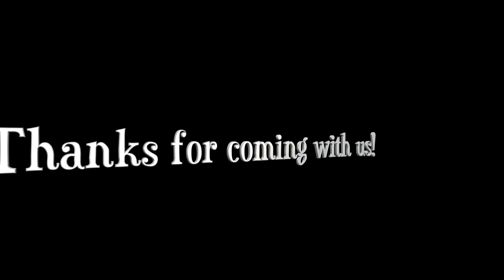Our Bahama Cruise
Some video and stills of our 2020 cruise to the Bahamas aboard the Norwegian Bliss. I didn't get a lot inside the ship ( to busy having fun! ) but got some clips on our ports of call. A great trip !